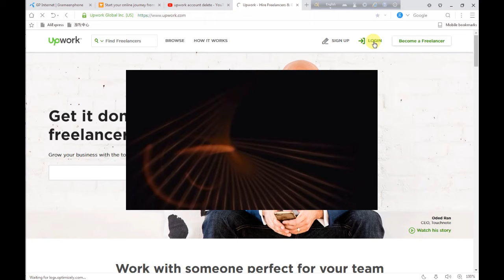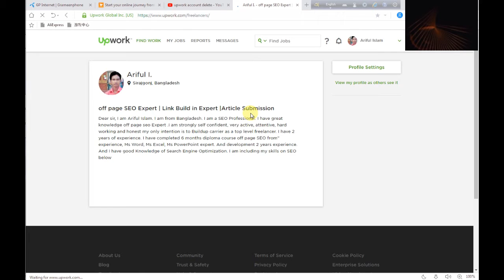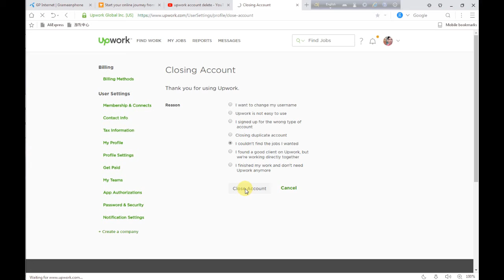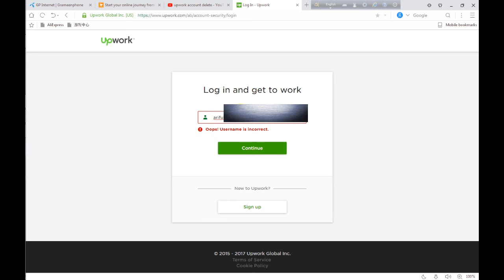HOW TO CLOSE/ DELETE UPWORK ACCOUNT PERMANENTLY IN 5 SECONDS? by Ariful4949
upwork, Alans-ODesk, formerly a worldwide freelancing platform where businesses and independent professionals distant and collaborate. In 2015, Elance-oDesk was rebranded as Upwork. Today we will show in this video how to delete the work account deleted.